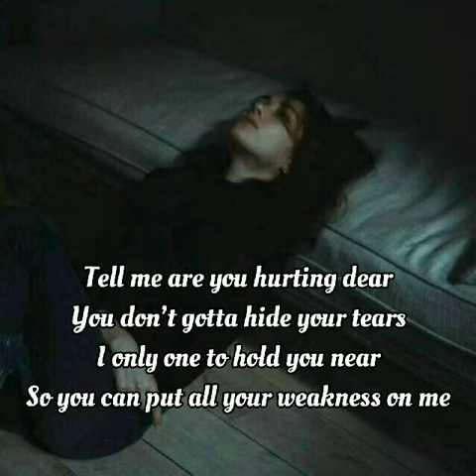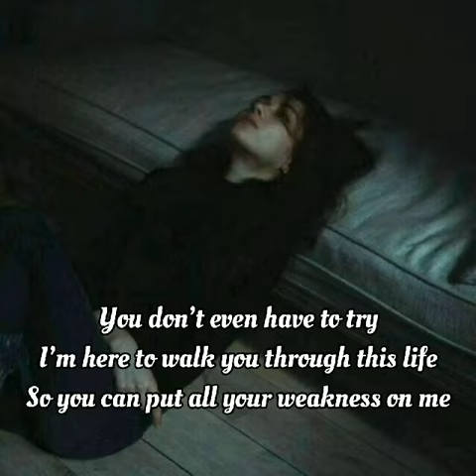Tell me are you hurting dear - John Michael Howell (Lyrics)